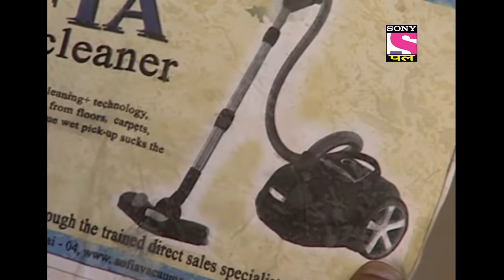Everyone Is Frustrated With Vacuum Cleaner | Gutur Gu | Full Episode | Episode 45 | 11 April 2022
Synopsis:
Pappu is gathering utensils to clean it but at that same time, Jay Kumar asks Pappu to serve him tea. Pappu serves him tea and gets back to work but Jay's tea falls on the floor which Pappu has to clean. The same things happened multiple times and Pappu brings a new Vacuum Cleaner to easy his life. But that Vacuum Cleaner becomes frustrating for everyone.

Show Name – Gutur Gu
Star Cast –  Sheetal Maulik and Sunil Grover along with Nayan Bhatt, Bhavana Balsavar, Jaidutt Vyas and KK Goswami.

About Gutur Gu:
'Gutur Gu' is the silent series, which follows the life of Balu. Balu lives with his family, which includes his wife Smita, and his parents, Mr. and Mrs. Kumar. He is supported by his friend Pappu Maharaj, who is also the family’s cook. Their active neighbours include a small boy by the name of Cheeku, Dr. Invento - the scientist, and a local bully. As the Kumars embark on various adventures, they inevitably fall into trouble. Balu’s innocence and enthusiasm ensure that he finds adventure even in the most mundane and dull life situations.